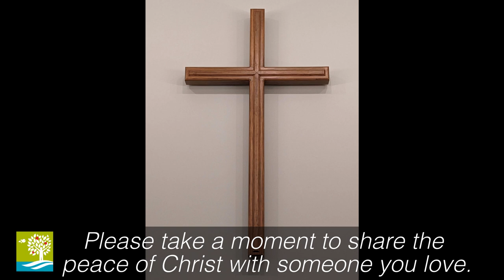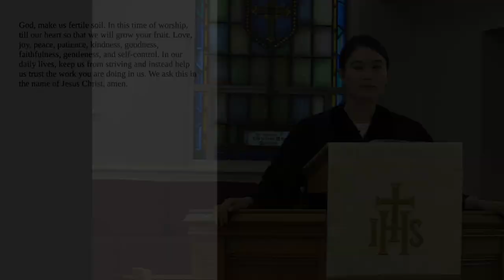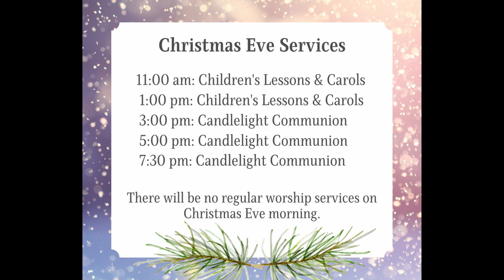Gentle - November 12th, 2023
The title of Sunday's sermon by Pastor Julia Hayes is, “Gentle.” The scripture lesson is Matthew 11:28-30. In a culture that values strength and expediency, gentleness is a strange virtue. And yet, Jesus is described over and over as gentle and embodied gentleness in his life. This week, we will talk about the freedom we find when we are yoked with Jesus, who is gentle and humble in heart.